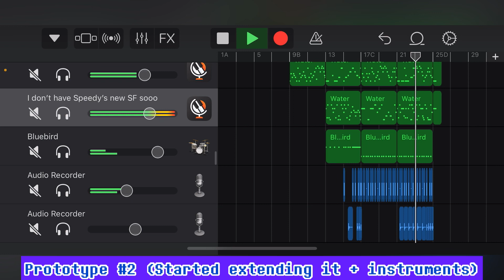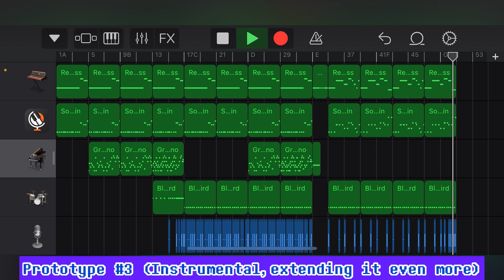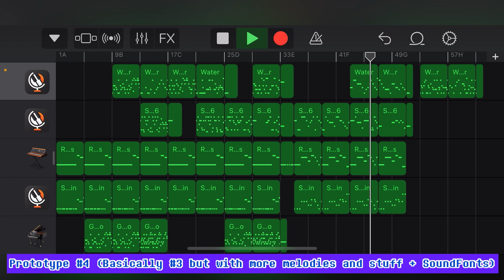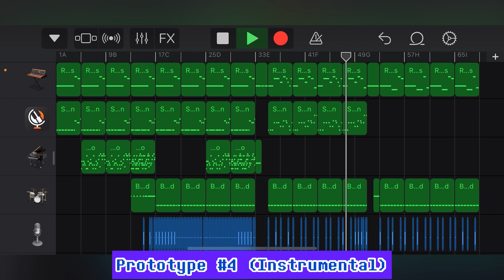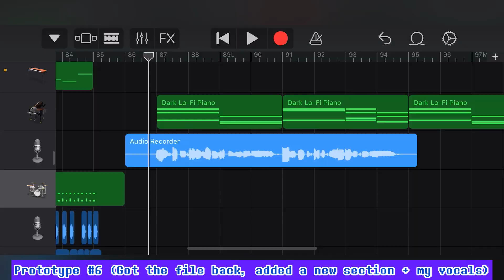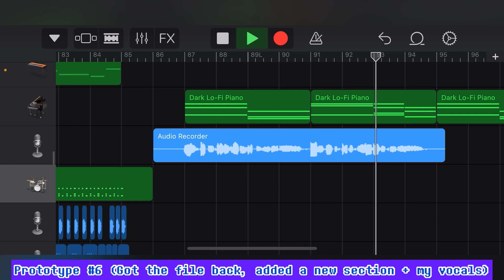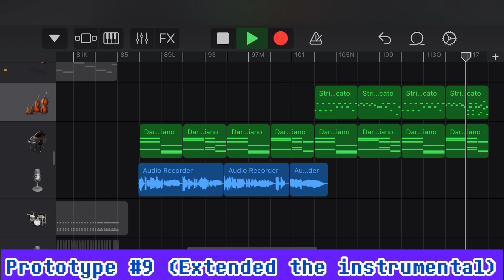My thought process with my parts of the collab with Pip lol (Prototype Clip Compilation)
You lot really thought that was it? I have gathered ALL THE CLIPS OF MY WORK HAHAHA

Okay crazy talk aside, this is how I pretty much composed the prototype collab track (And I did not do Speedy’s SoundFont justice, damn. Sorry my guy)

I did all that then sent it to Pip, he gave it a massive glowup and I learned about a lot of cool extensions and stuff (and even paid for one but eh it’s cheap, legit £0.99 lol) and instruments too. Also learned how he actually does pitch slides so I learned a lot during this :D

Also added the singing bit and oh boy, did it suck. I’m glad I re-recorded the vocals and kept the instrumental section of that basic because I ran out of ideas and Pip blew my mind when he fully worked on it. We both love it and are freaking hyped about that one

We added more things but I won’t say what exactly, but we’re happy with em and I’m still adding on to it to make some emptier bits sound more “full” because I can’t stop having ideas lmao

I’ll shut up with my ramblings and dip, cya next time lads and hope you enjoyed that! ^_^